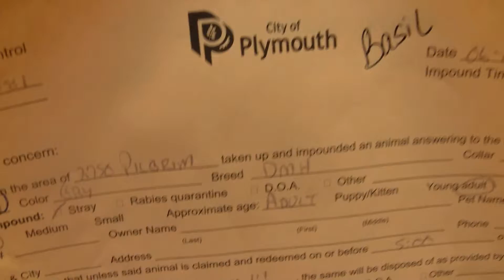Basil- quarantine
Description